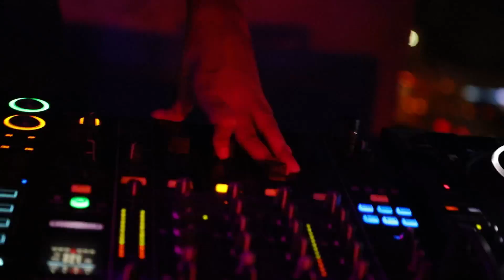Solutions Leisure Group | Leading Food & Beverage Operator in the UAE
Over the past 15 years, the Solutions Leisure Group have worked tirelessly to establish themselves as the leading F&B operator and one of the biggest entertainment & nightlife groups in the Middle East.

Demonstrating a proven track record of success, today they welcome over 100,000 customers per month across all of their venues: Q43, Lock, Stock & Barrel, Asia Asia, Karma Kafé, STK, Inner City Zoo.

This unique and diverse portfolio of venues has been strategically developed to cater to the cosmopolitan demographic of the UAE.
Whether international franchises or home-grown bespoke concepts; the group's relentless drive and appetite for success has no limits.